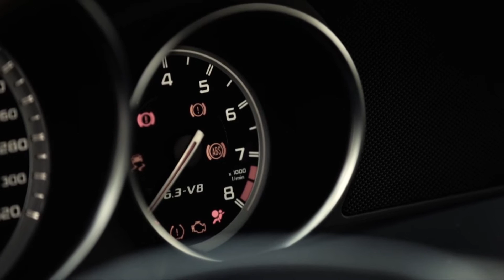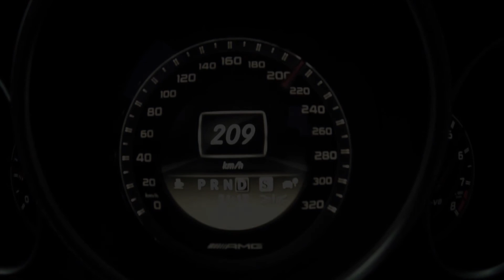HMS Tuning - C63 AMG RS700 // Philipp Reimer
Ein Showcase Video von einem Mercedes C63 AMG mit über 700PS getunt von HMS Tuning.